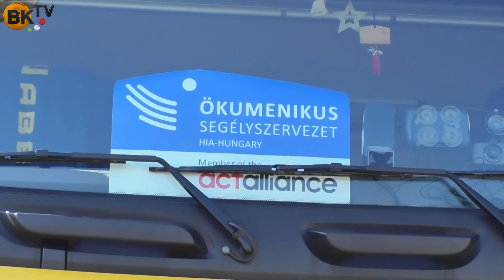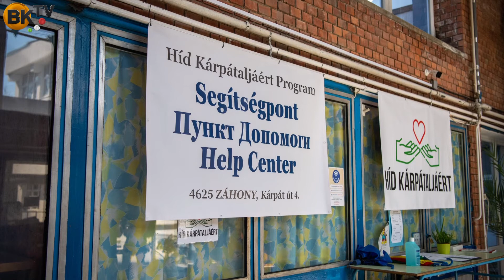600 millió forint értékű segélyszállítmány Kárpátaljára